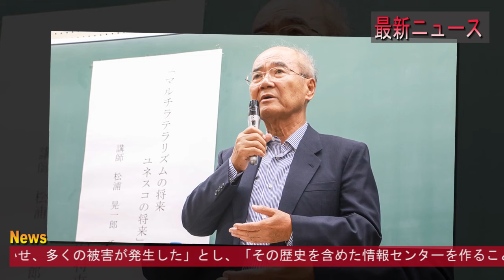最新ニュース 2024年7月29日